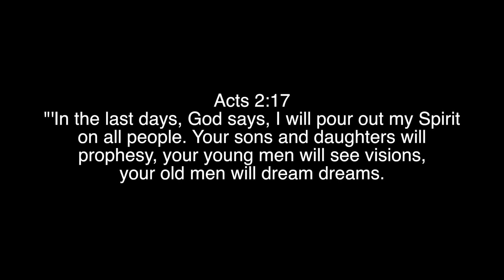Spitz Da Flame - Dreams 2 Reality (Official Music Video)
Trusol Ministries presents Spitz Da Flame new video Dreams 2 Reality...